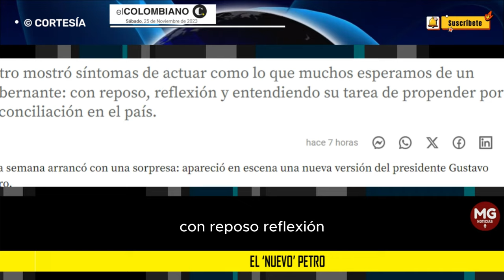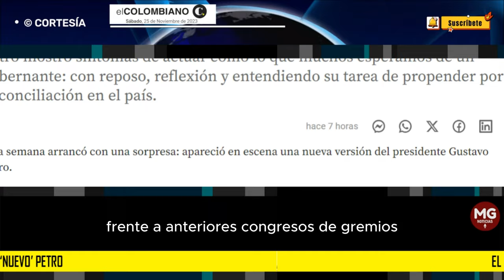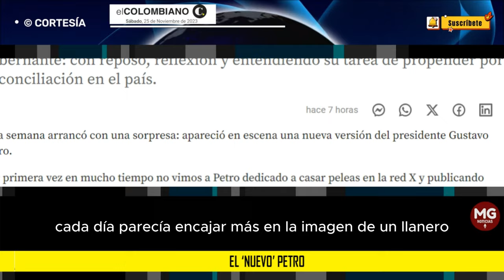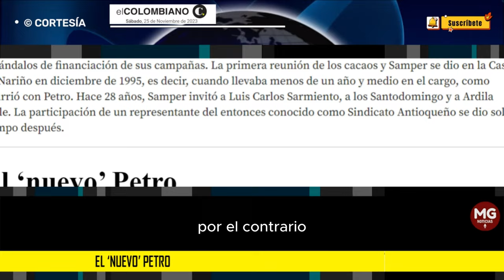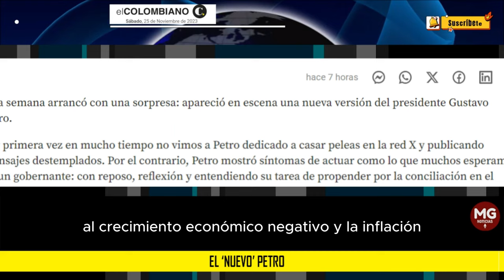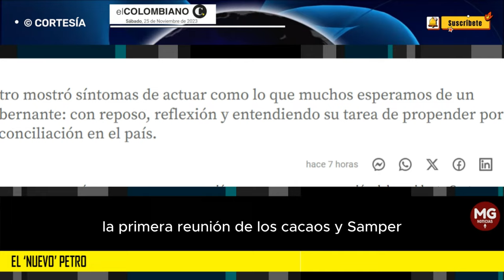EL 'NUEVO' PETRO 📌 Editorial El Colombiano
Petro mostró síntomas de actuar como lo que muchos esperamos de un gobernante: con reposo, reflexión y entendiendo su tarea de propender por la conciliación en el país.